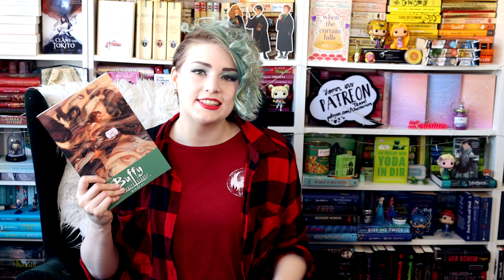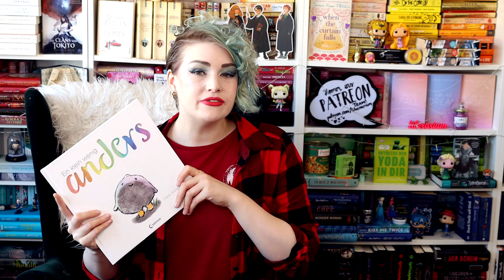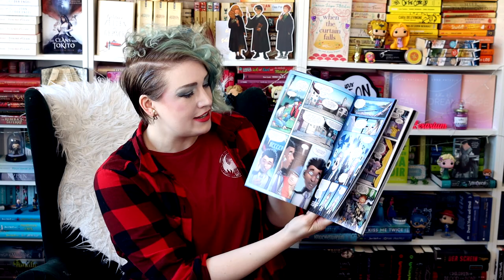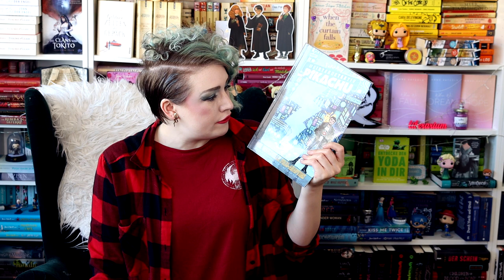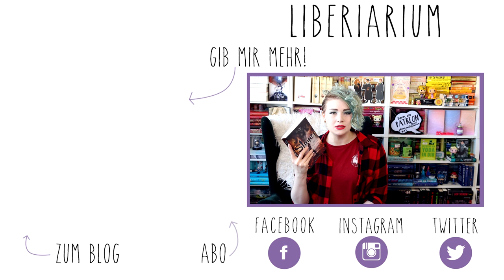Endlich Grisha gelesen | Leserückblick April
- Die Verlorenen
- War of the Realsm 5
- Avengers 23 + 24
- Birds of Prey Harley Quinn

Familiarium Merch ✂️

NEU HIER?

NOCH FRAGEN?

Die Titel wurden mir als Rezensionsexemplare zur Verfügung gestellt oder ich habe sie selbst gekauft.